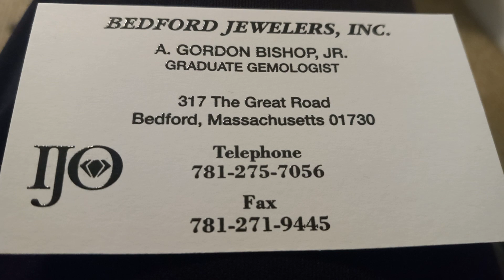Bedford Jewelers, Inc.